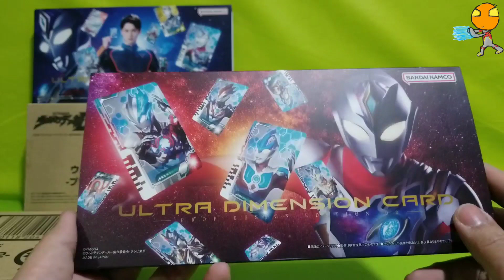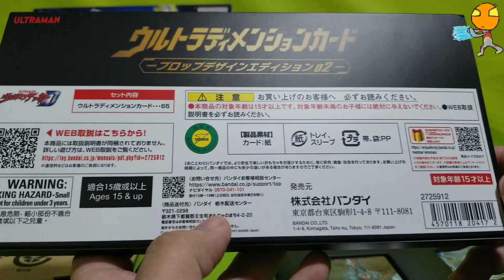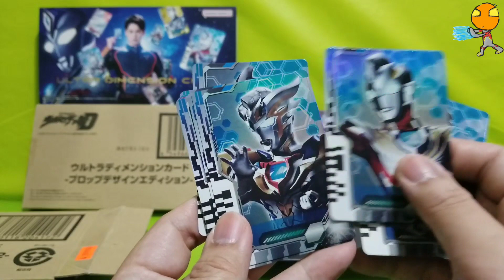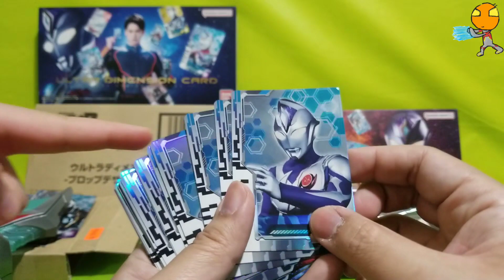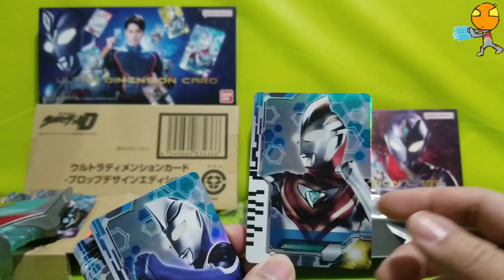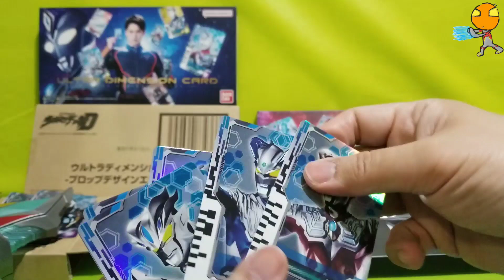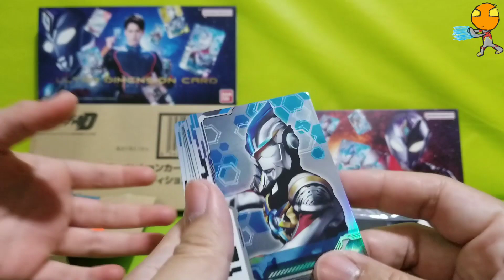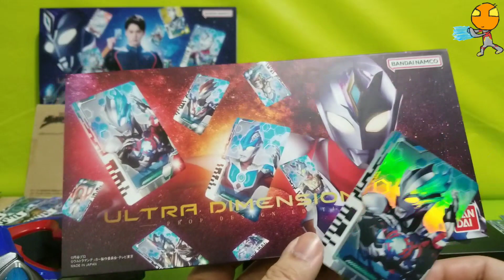玩具開箱 : ultraman decker ULTRA dimension card 02 ウルトラディメンションカード -プロップデザインエディション02-